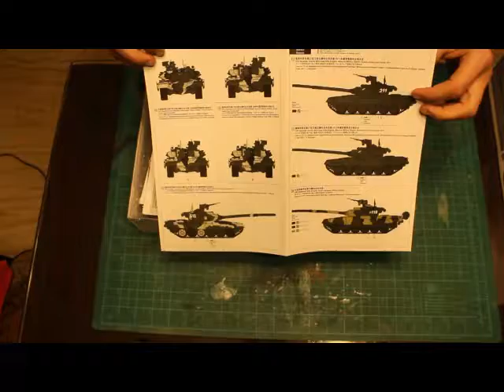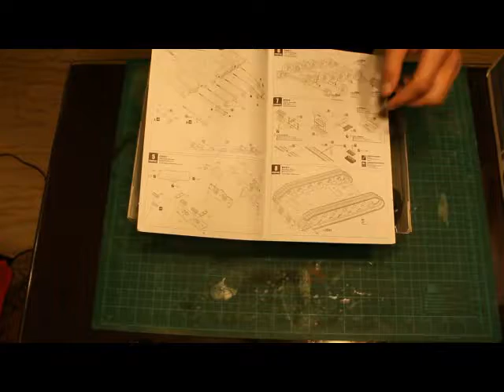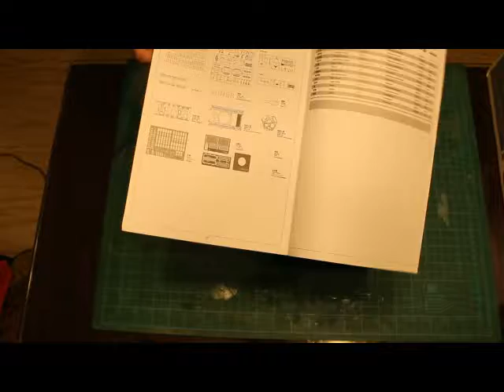T90-A from MENG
Review For T90-A from MENG
 1/35 مقاس T90-A  شرح لنموذج الدبابة

تتميز الكيت ان بها كمية رهيبة من التفاصيل و شرح حقيقي للدبابة ذات نفسها و كل قطعة بها و ايضا شرح من مصمم النموذج حول الكيت نفسها و تقدروا تشتروها من مواقع المختصة بالنماذج